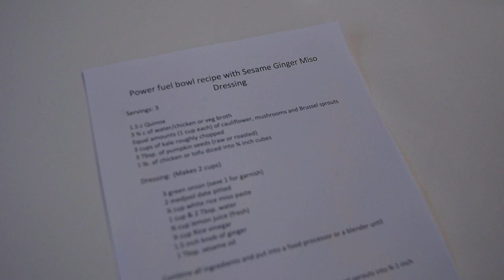Gopher Athletes Village Nutrition Center: Cooking Class with Swimming & Diving!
Go inside the University of Minnesota Athletes Village's Nutrition Center with a cooking class for the Gophers Swimming & Diving team!